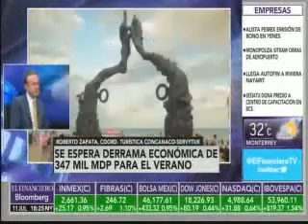ENTREVISTA A ROBERTO ZAPATA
Entrevista del Financierto Tv al Lic. Roberto Zapata, Vicepresidente de Coordinación Turística de la Concanaco Servytur, sobre vacaciones de verano